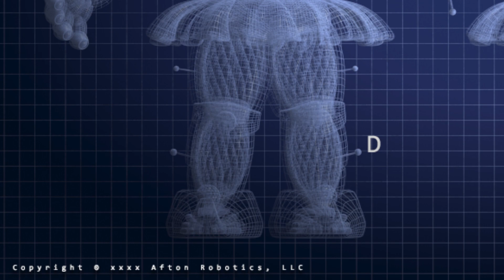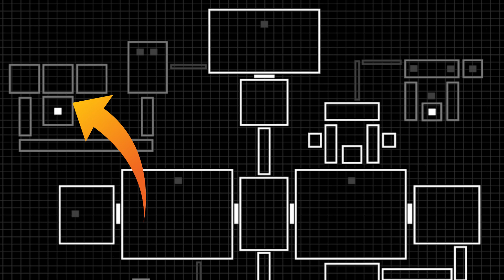The Rise & Fall Of William Afton In Five Nights at Freddy's: Sister Location?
Lewis Dawkins
Units 3-4
Leamore lane industry estate
Walsall
WS2 7DE